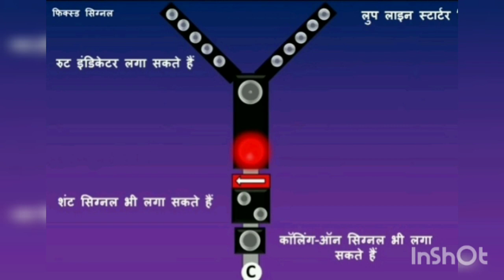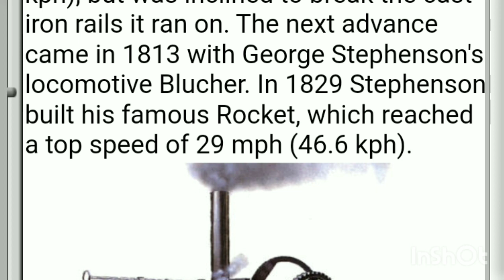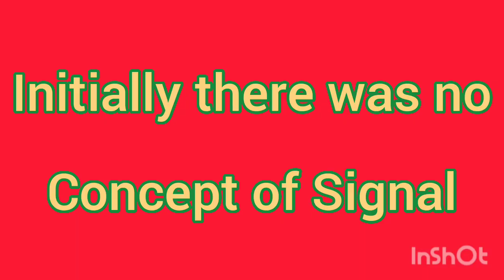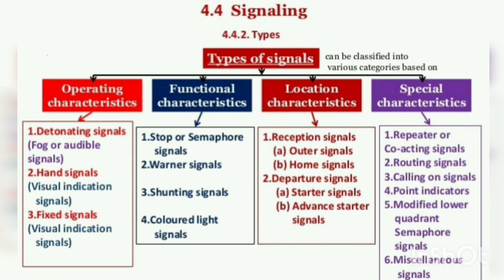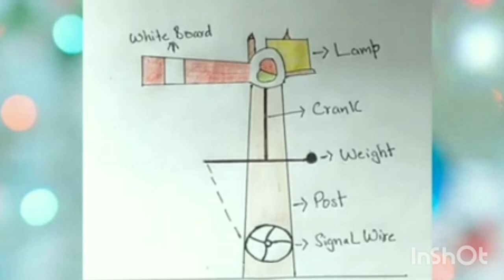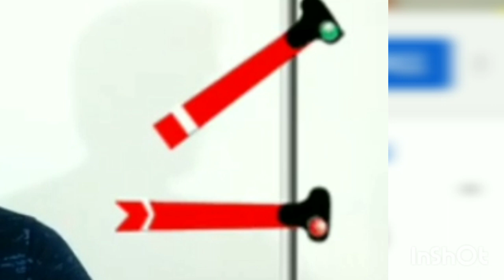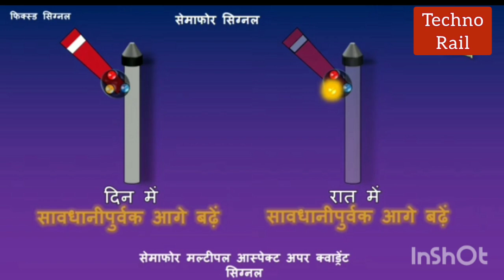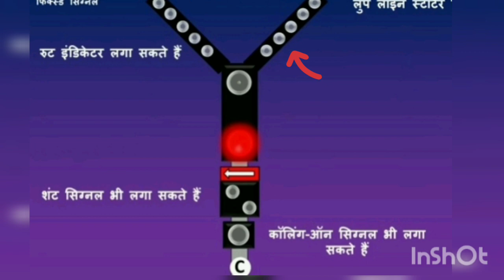Semaphore Signals vanished from Lucknow Division | History of Signals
Semaphore Signals vanished from Lucknow Division. History of Signals. How signals came in existence.